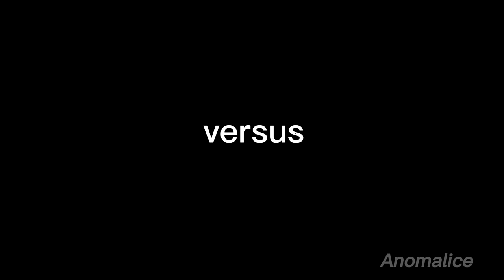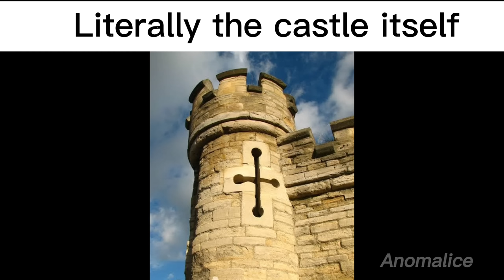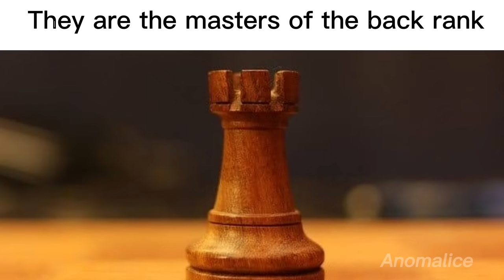Chess Pieces be like:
chess be like